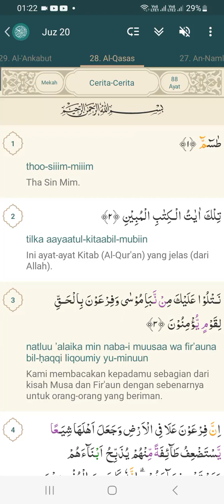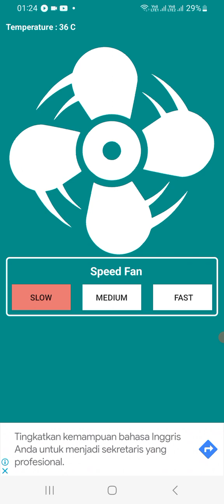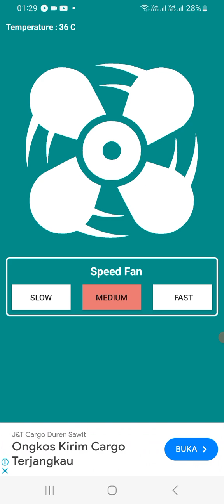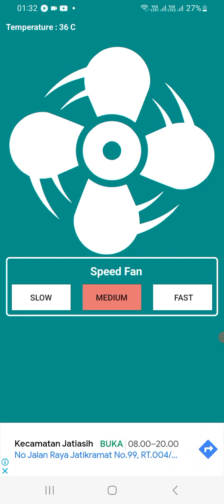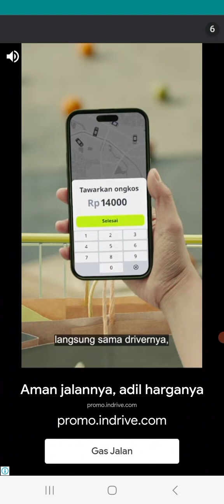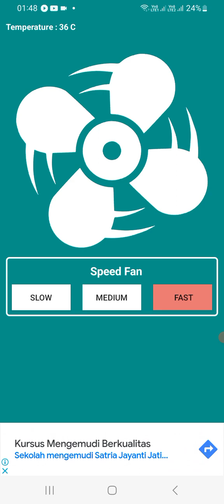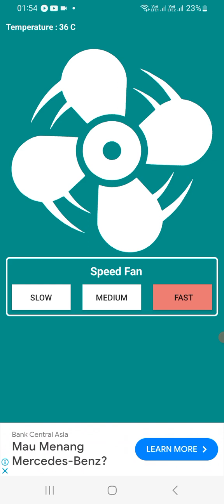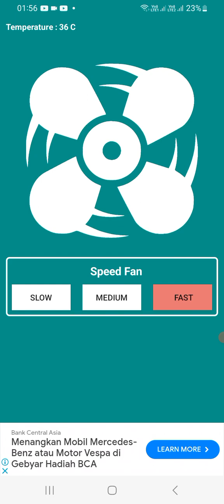Wobbly Fan Surah Al-Qasas